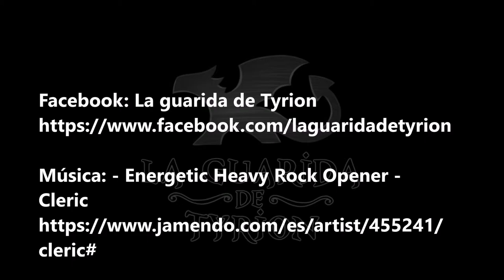Ana Tomía (Krosmaster Arena)